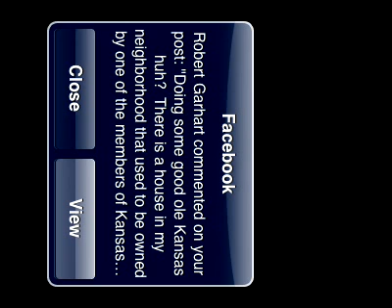Everlong by The Foo Fighters (COVER by Stan Parks of Never The Hero)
I covered it in my band and wanted to try posting a video to YOUTUBE. This was one take. Hope you like it. If asked by the artist to remove it, I will. Just a fan!